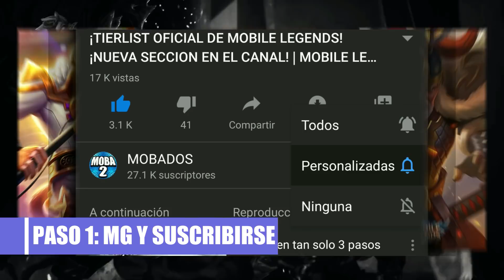¡GANA UNA SKIN GRATIS EN 5 MINUTOS EN ESTE NUEVO EVENTO! ¡HAZLO YA! | MOBILE LEGENDS